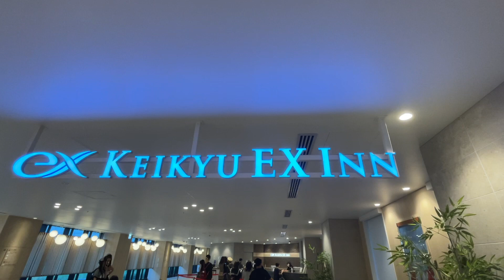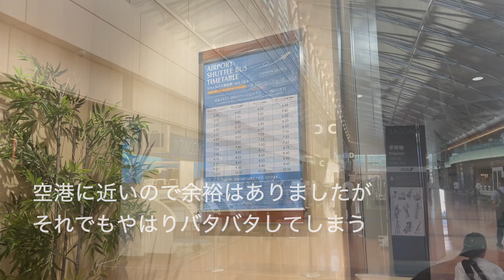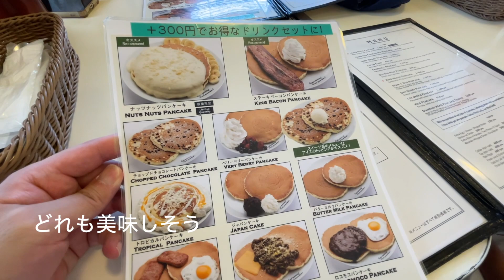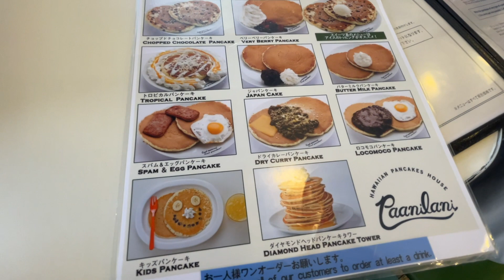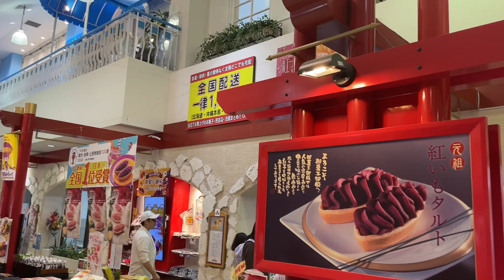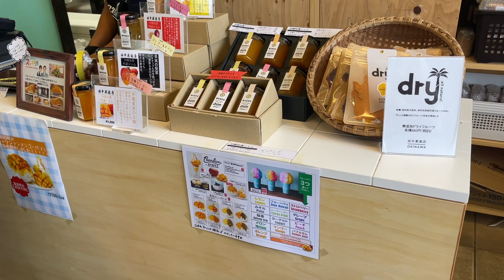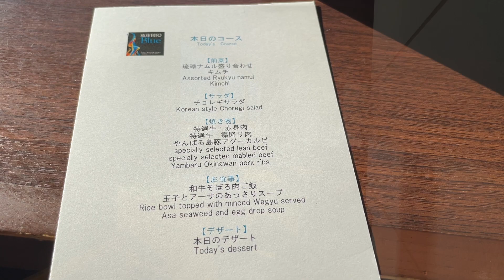【家族４人・３泊４日沖縄旅行（Part１）】子供も楽しめる美ら海水族館・おきなわワールド・国際通り〜ラグジュアリーなホテルと観光・贅沢グルメ旅〜Trip To OKINAWA,Japan Vlog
今回の沖縄。家族で沖縄旅行はこれで３回目です。何度来ても最高！初回はルネッサンスリゾート沖縄に泊まり、前回はリッツカールトン沖縄とリザンシーパークホテル谷茶ベイ。そして今回はカフー リゾート フチャク コンド・ホテル。ホテルも綺麗だしラグジュアリーなプールも最高。そしてご飯も美味しい。
今回の動画は３回に分けて配信します。まず１回目は0日目の羽田空港観光と１日目。美味しいパンケーキにかき氷、ホテルでプールの贅沢三昧です。

【家族４人・３泊４日沖縄旅行（Part2）】子供も楽しめる美ら海水族館・おきなわワールド・国際通り〜ラグジュアリーなホテルと観光・贅沢グルメ旅〜Trip To OKINAWA,Japan Vlog

【家族４人・３泊４日沖縄旅行（Part３）】子供も楽しめる美ら海水族館・おきなわワールド・国際通り〜ラグジュアリーなホテルと観光・贅沢グルメ旅〜Trip To OKINAWA,Japan Vlog

【子連れで楽しむ3泊4日沖縄旅行】ホテル・リッツカールトン沖縄＆コスパ最強リザンシーパーク谷茶ベイ！9月に楽しめる海・観光・アクティビティ・絶品グルメ！おすすめ・定番＆穴場スポット